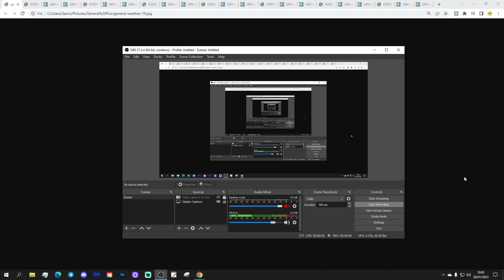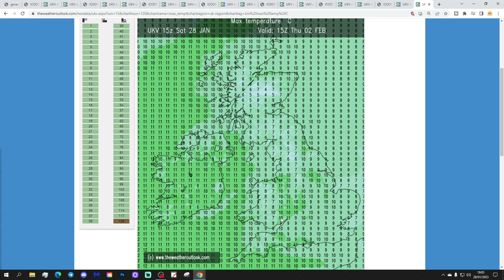UK Weather Forecast: Turning Wet And Windy In The North (Sunday 29th January 2023)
Good morning everyone and welcome to today's UK weather forecast on Sunday 29th January 2023.

Current Situation:

High pressure is still ridging into the south but a deepening area of low pressure is moving into the north...

Today:

Sunday begins on a cloudy and dry note in most places but there is patchy rain and drizzle across the far south of England and Wales with showery rain heading into western Scotland. It's been generally frost-free overnight but some parts of southern Scotland and northern England are close to freezing with clearer skies.

Through the rest of the day the patchy rain and drizzle will dies out in the south but we'll keep a lot of cloud going. Meanwhile further north, wet and windy weather will push southwards across Scotland and Northern Ireland. Temperatures will be about average at 4C to 9C.

Tonight:

The band of rain across Scotland and Northern Ireland will move southwards becoming light and patchy as it does so. Clear skies and wintry showers will follow to Scotland. A windy night but a mild night in the south with temperatures of 7C but turning colder in the north with some parts of Scotland falling close to freezing.

Tomorrow

Cloud and patchy rain in the south will clear away to be replaced by sunny spells. Scotland, Northern Ireland and northern England will have showers and some of them will turn wintry in the north with snow falling to low levels across northern Scotland. Most of the showers should die out on Monday afternoon. Most places ending the day dry but patchy rain arrives across western Scotland by evening. Temperatures range from 3C to 8C.

Outlook:

Tuesday: A band of rain pushing southwards turning lighter as does so, followed by wintry showers in the north.

Wednesday: Showery rain, sleet and snow for western Scotland but otherwise dry with average temperatures.

Thursday: Rain in the north, dry in the south. Turning very mild.

**END***

💡  Video Credits: 💡

💡  GWV Links: 💡